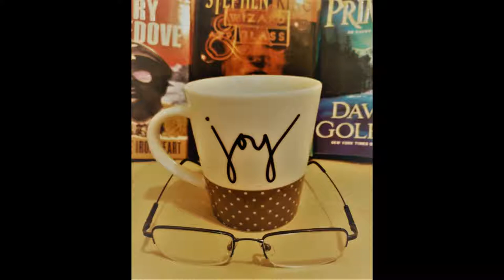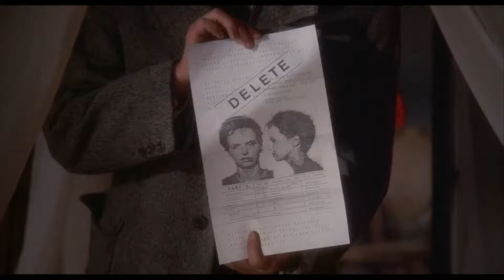Brazil - Science Fiction Movie Recommendations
A classic from the 80's.
Have you seen it?
Maybe you will want to.